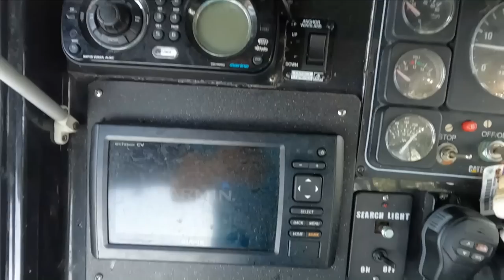Entering The Erie Canal by Boat!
Day 9 of the North Carolina to Buffalo NY Boat transport. In This Video we head into The Erie Canal where we gain some altitude up the first locks in The Erie Canal. These are the first 5 Locks Westbound in the Canal from Waterford NY.